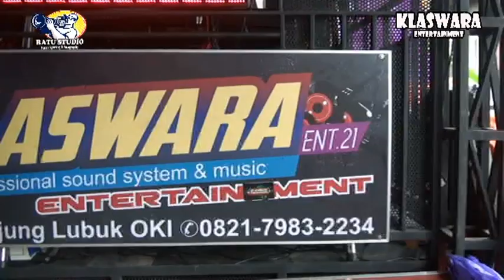Udang di balik Batu Cover Kando Johan | Klaswara Musik With RATU STUDIO Channel | Serapek OKI